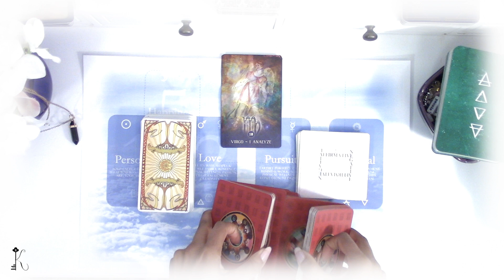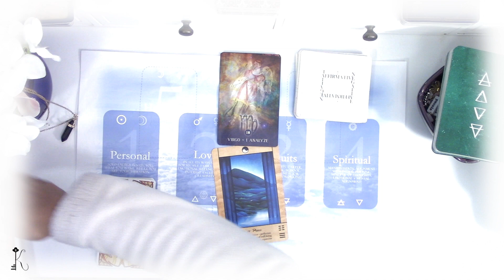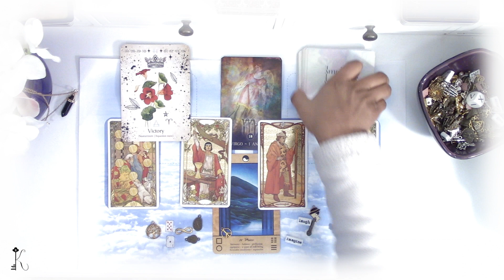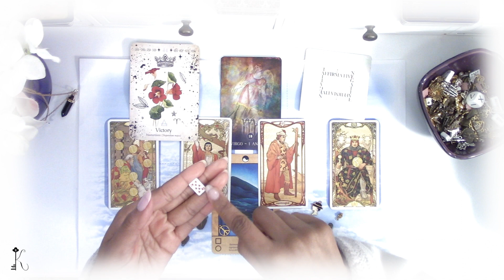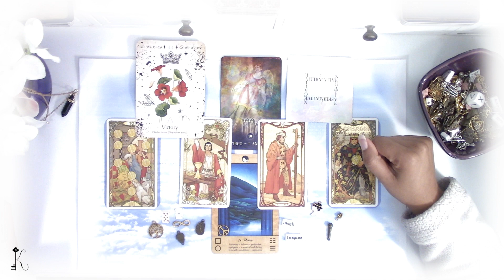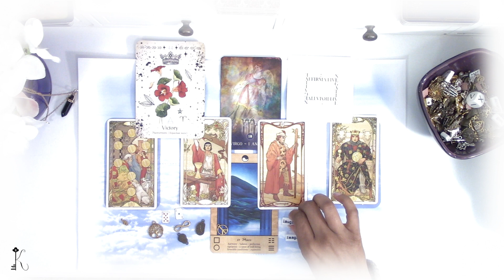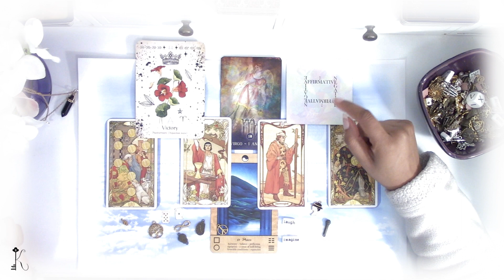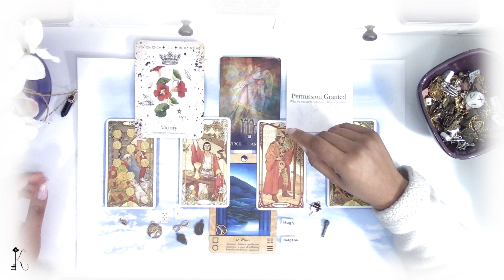Virgo - Master of Your Craft Don’t Be Afraid to Share Your Expertise🔮Monthly Focus (TIMELESS) 🎇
Name: Key
Rising Sign: Cancer
Moon Sign:  Pisces | Aries
Sun Sign: Scorpio | Sagittarius